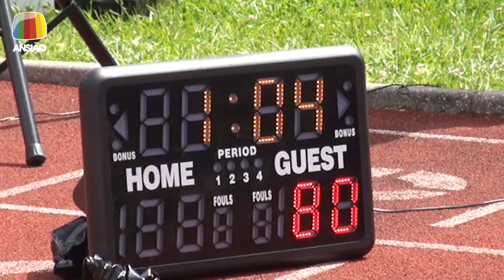29 abr 2022 - Jornal de Sexta - Ansião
29 abr 2022 - Jornal de Sexta:
- Jornadas Teatrais: “A Forja”, amanhã à noite;
- Padel: Manhã de Desporto Jovem, no passado sábado;
- KM Jovem em Alvaiázere, na passada quarta-feira;
- Jogos Desportivos do Concelho de Ansião: Caminhada e Torneio da Malha, no próximo Domingo;
- Biblioteca Municipal: CLDS 4G dinamiza Histórias do Sentir, mais logo;
- Campeonato Municipal de Trail: Trilhos da Nexebra, no próximo dia 8;
- Meteorologia.